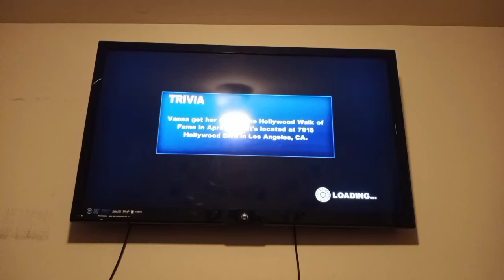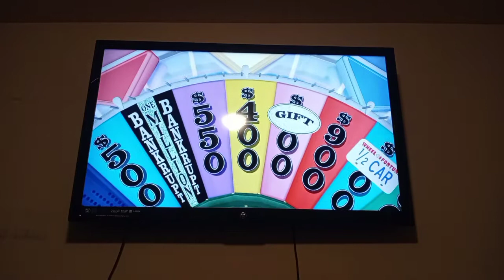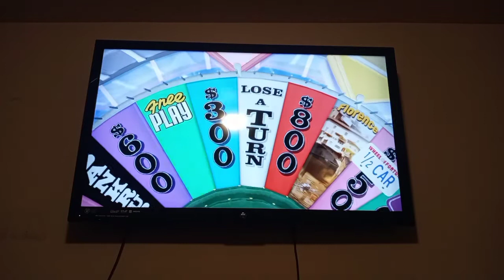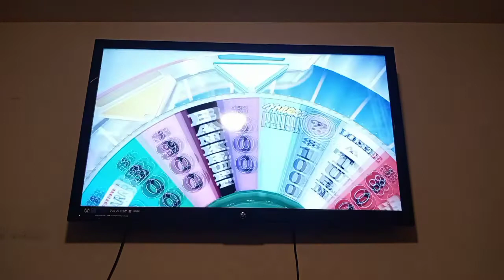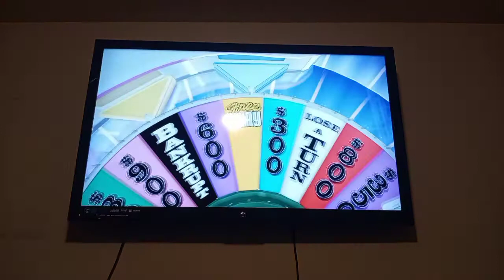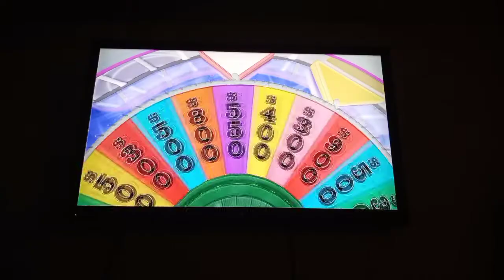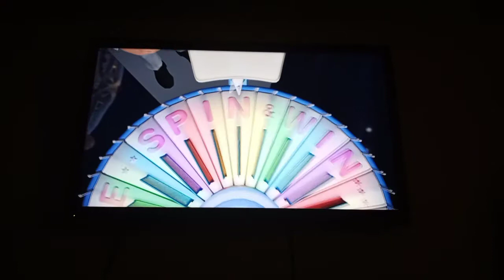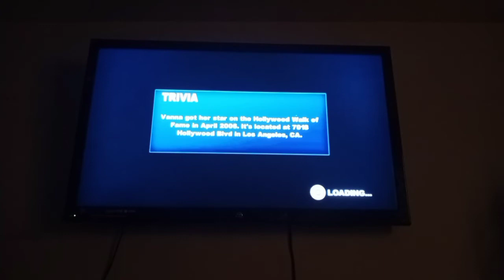25 Days of Wheel 2021: Day 21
Just 4 more episodes to go!